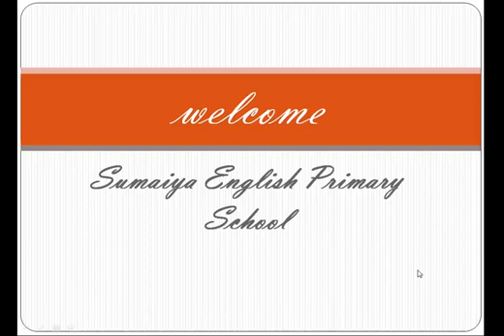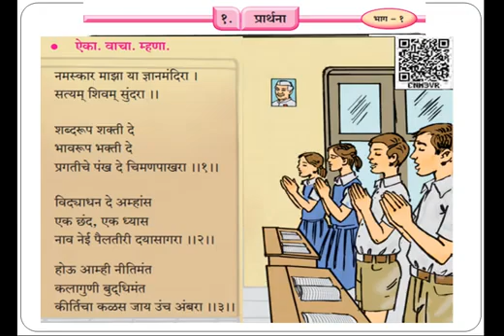Std .7 Sub. Marathi Ch. 1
Video from Ahmed Irfan